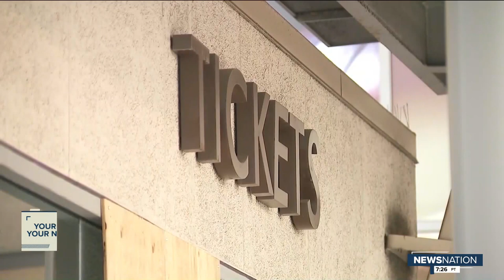AMC Theaters offering movie theater rentals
Starting at $99 plus tax, you can rent an entire theater for just you and your friends at AMC locations nationwide.